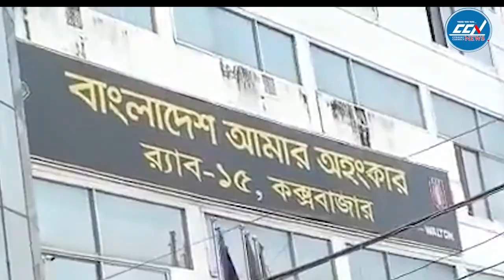উখিয়ায় আরসার গ্রুপ কমান্ডারসহ গ্রেফ'''তার-৫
Slogan: সময়ের সাথে সত্যে
Country: Bangladesh
Language: Bengali
Broadcast area: Online